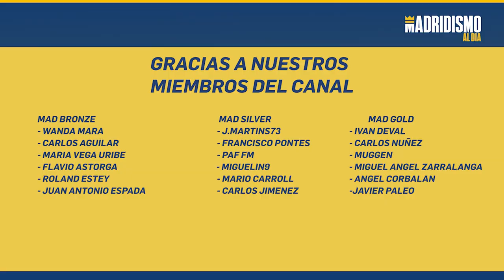🏀🟢 ¿CÓMO JUEGA DZANAN MUSA? ANÁLISIS de su JUEGO al DETALLE ✅✍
El Real Madrid ya tiene a Dzanan Musa y su fichaje es una realidad. Ahora toca analizar en detalle que puede aportar a nivel de juego al Real Madrid y cuales son sus características más relevantes.

Desde luego no parece que Dzanan Musa vaya a pasar desapercibido y en el vídeo ponemos muy en valor este fichaje que esperemos triunfe en el Real Madrid.